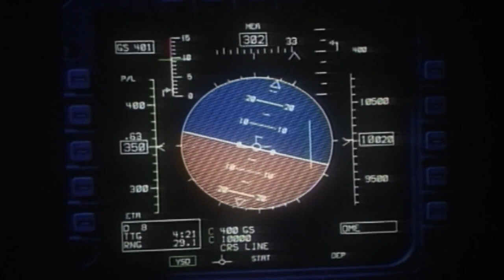Behind-the-Scenes @ The Reagan Library: F-117 Nighthawk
In this Behind-the-Scenes at the Reagan Library, we highlight the F-117 Nighthawk's journey to its permanent home at the Reagan Library.